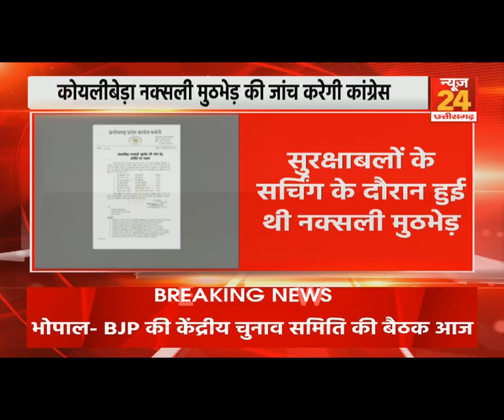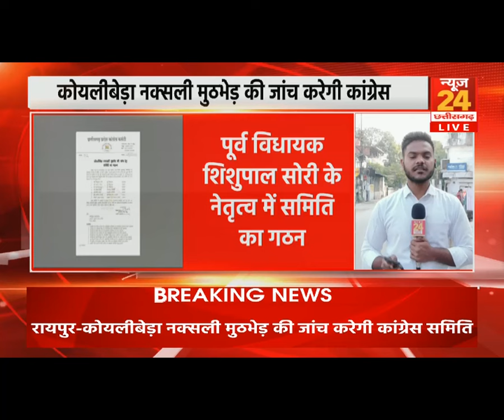Kanker Naxal Encounter : कोयलीबेड़ा नक्सली मुठभेड़ की जांच करेगी कांग्रेस | News24 mpcg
Kanker Naxal Encounter : कोयलीबेड़ा नक्सली मुठभेड़ की जांच करेगी कांग्रेस | News24 mpcg | Chhattisgarh | Hindi News